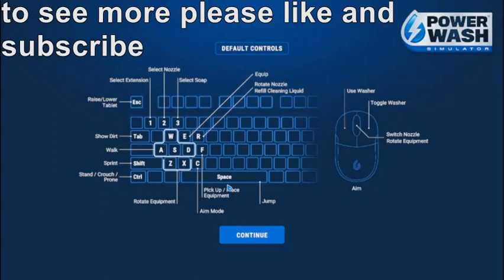Just a normal vehicle. PowerWash Simulator. NO Commentary